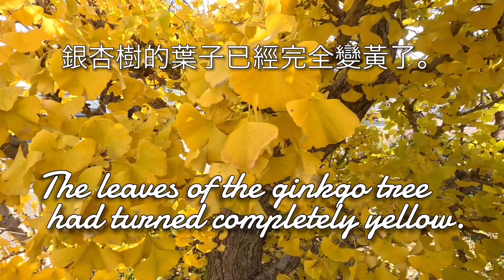銀杏の葉が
１２月も、もう中旬。でもなぁ、気温が高いんだよね。